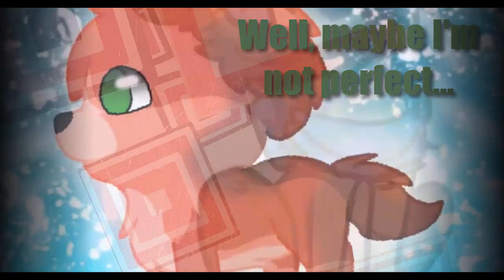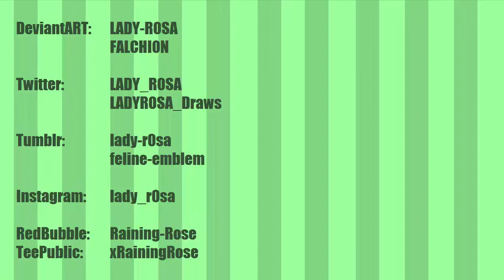[PMV] Rosa & Raineh - My 22nd Birthday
I heard this song earlier this year, but the line "22 is like the worst idea that I have ever had" stuck with me for months. I turned 22 today (Sept 30) so this was the only time I could make this joke.

So yeah, enjoy a short little PMV of my fursonas who I don't give enough love sometimes. :'D

[ CREDITS ]
Song(s): Hello Cold World by Paramore

[ PROGRAMS USED ]
Art: ...
Editing: Camtasia